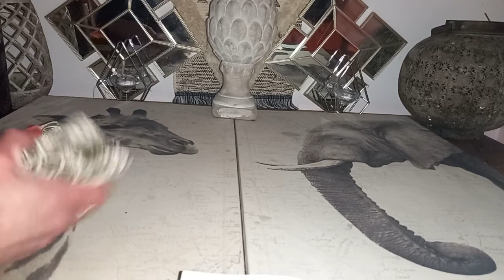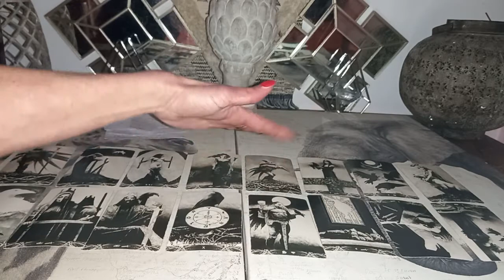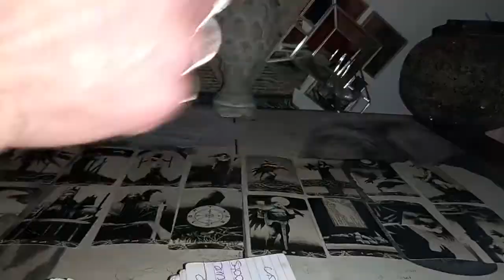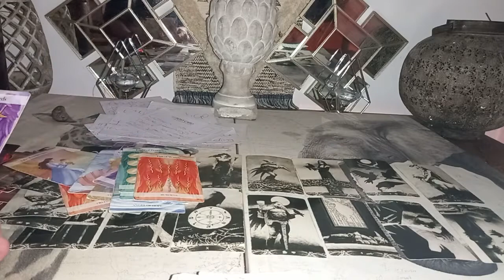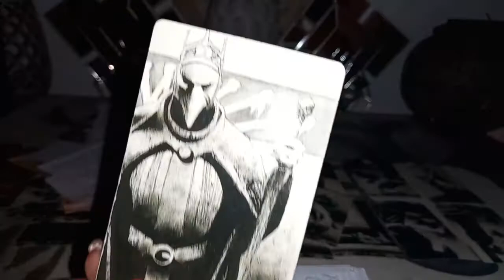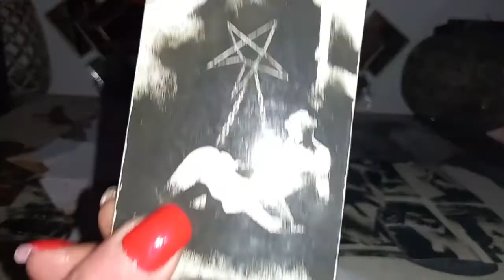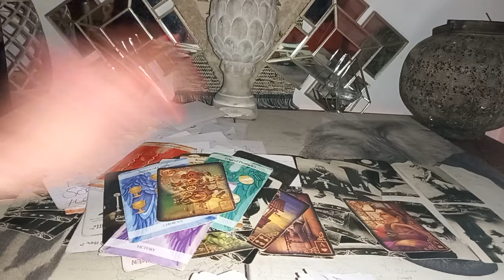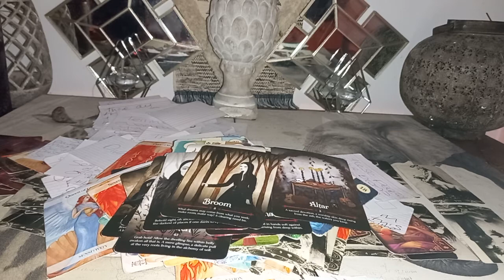Capricorn ♑ where ever the mayhem was sent from its just boomeranged and its about to hit hard 😤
Capricorn ♑️ - Any card reading january 2022 Intuitive tarot reading

My readings are intuitive tarot readings for your sun and moon rising signs, I use the tarot as a channel for sprit to come through to me.